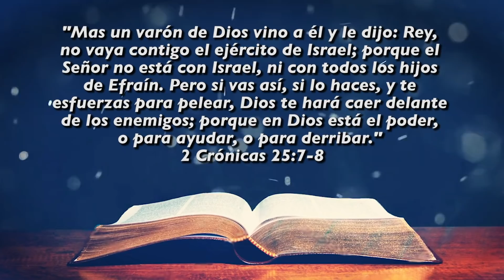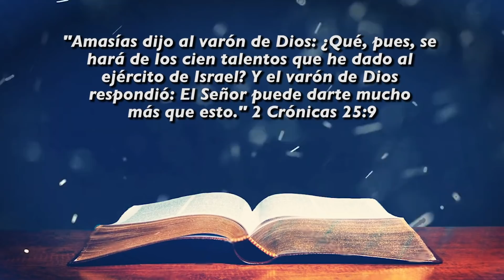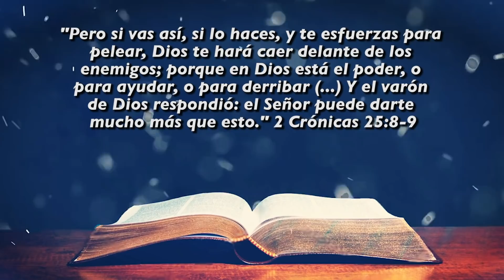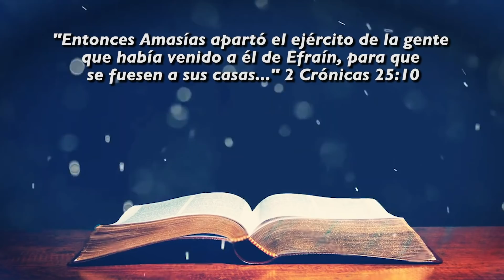Dios tiene mucho más | ☕ Café Espiritual 19/11/20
Si prefiere hacer una transferencia bancaria:
ES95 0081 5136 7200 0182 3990 - Banco Sabadell